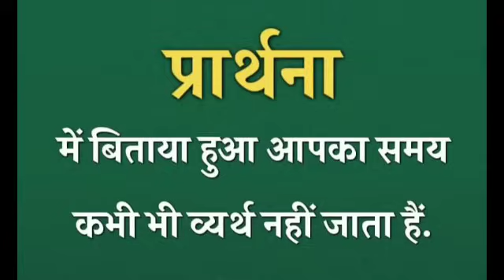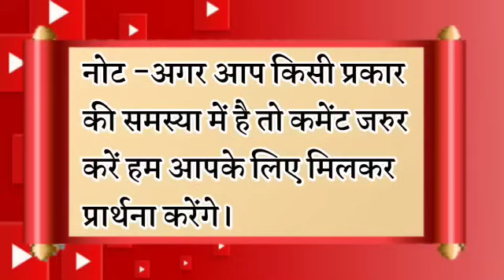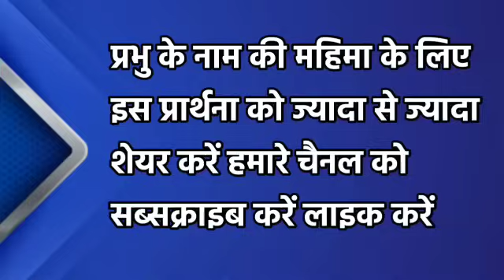इसे सुनते ही आपका दुःख आनंद मे बदल जाएगा | रात की प्रार्थना | Night Prayer | आज रात की प्रार्थना